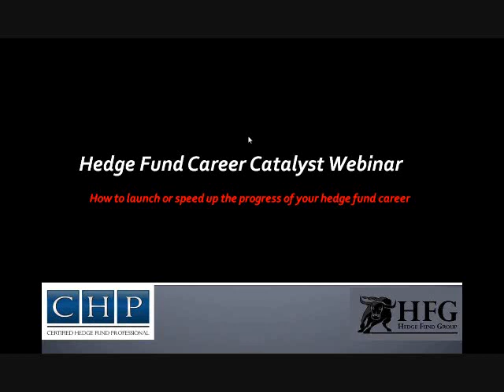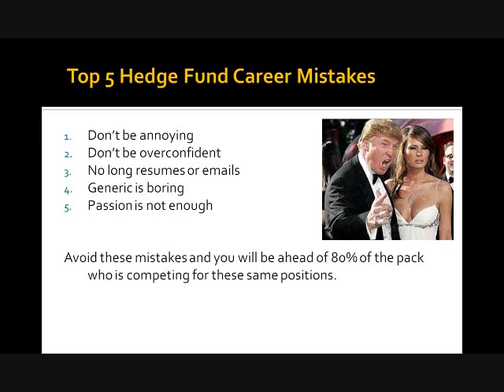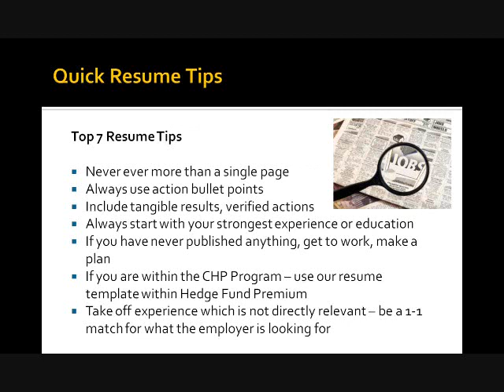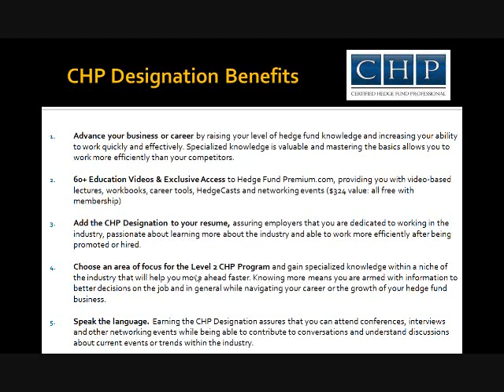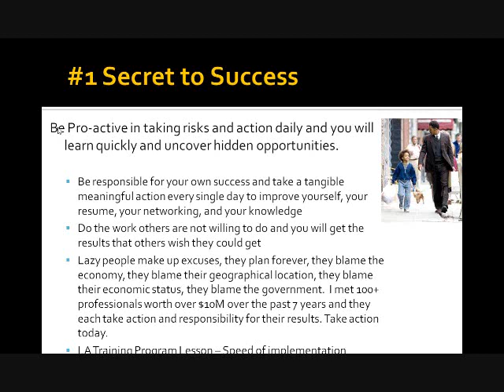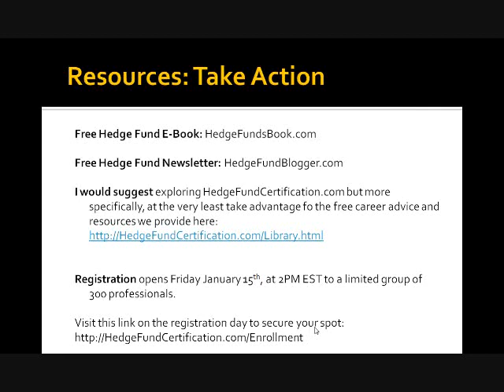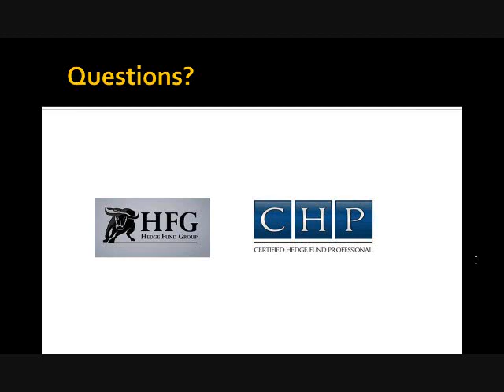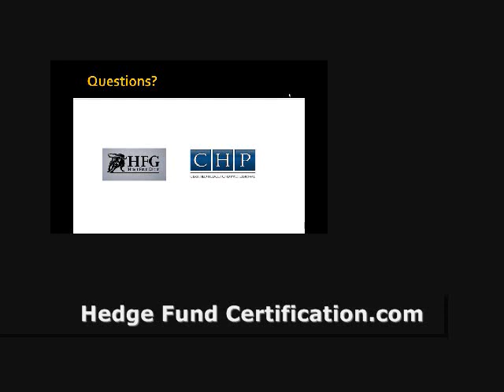Free Hedge Fund Career Webinar (90+ Minutes of Advice)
| This 90+ minute webinar on hedge fund careers is the single most valuable video that you can watch if you are looking to start or grow a career in the hedge fund industry.  In this webinar expert Richard Wilson provides his most valuable, practical, and actionable advice on growing your hedge fund career faster.